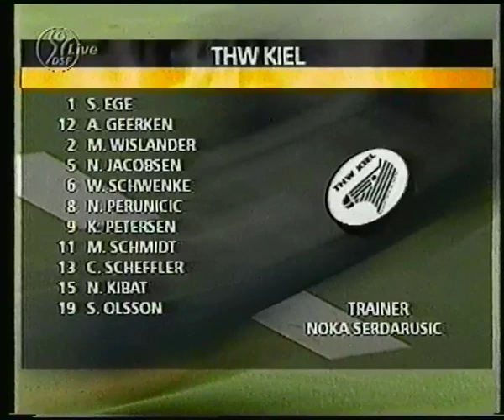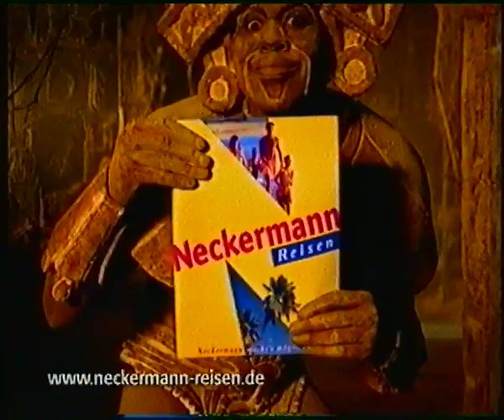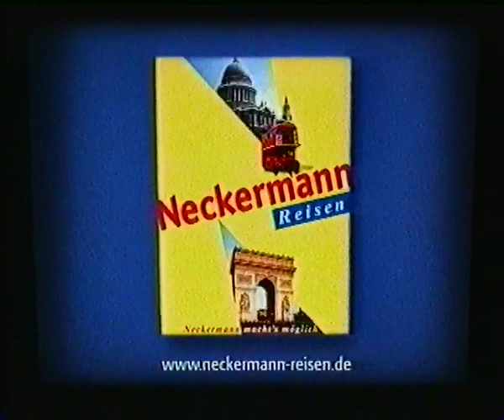DSF 25.02.2000 Handball live (THW Kiel - Rishon Le Zion)